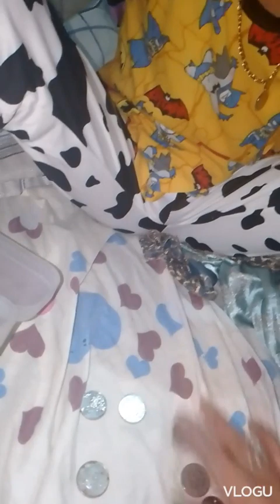NAG IIPON SIYA NANG PAMBILI NANG NOTEBOOK NIYA 🙏🥲🥺🥺🥺🥺|| 6YEARS OLD NA BATA